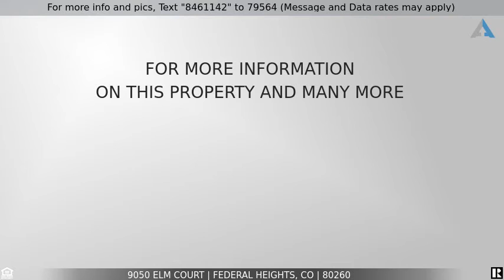Priced at $599,990 - 9050 Elm Court, Federal Heights, CO 80260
Great Triplex for sale! Remodeled and ready for new owner. 6 bed 3 bat

Incredible Triplex opportunity fully occupied in Federal Heights! Extremely well maintained brick ranch with 3 separate units and 6 dedicated parking spaces (2 per unit). Corner lot with yard space for each tenant. All 2 BD, 2BA with private entry. 9050-1 has been recently turned with new paint and carpet, 9050-2 was previously occupied by the owner and significantly improved with kitchen cabinets, tiled bathroom, tiled backsplash and stainless steel appliances in the kitchen. Shared laundry for all units with separate entrance; coin operated brings in additional monthly income. Owners income and expense statement available through MLS supplements. Turn key property ready for new ownership! Showings will be scheduled through the Listing Agent, please do not disturb the tenants! *9050 is up/down and 9030 is a separate building all on one deed*

Listing Courtesy of: RE/MAX Cherry Creek